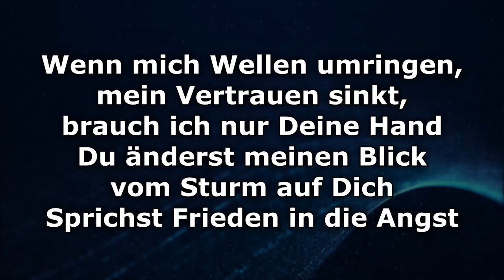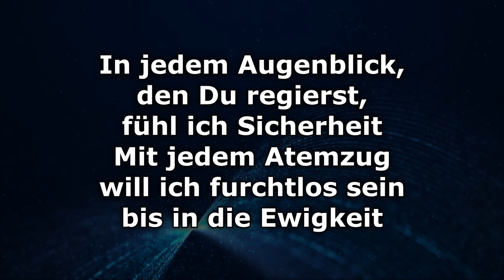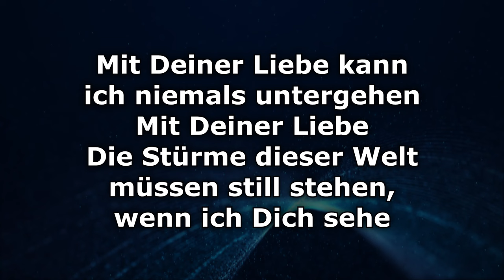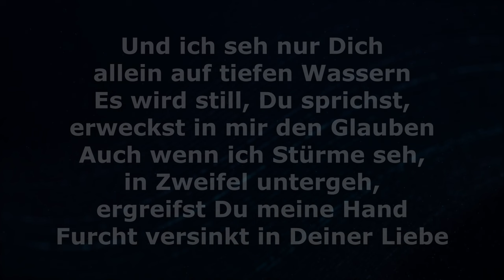Ich seh nur Dich - Text/Lyrics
Lyrics

Vers 1:
Wenn mich Wellen umringen, mein Vertrauen sinkt
Brauch ich nur Deine Hand
Du änderst meinen Blick vom Sturm auf Dich
Sprichst Frieden in die Angst

Vers 2:
Wenn die Sicht verschwimmt, dann erinner mich
Du siehst bereits das Land
Ich gehe nicht zurück, denn Du stehst vor mir
Du forderst mich heraus

Pre-Chorus:
Die Gegenwart von Dir mein Gott
Lässt meine Seele ruhen
Dann gehe ich aufs Meer hinaus
Denn Du bist da

Chorus:
Und Ich seh nur Dich allein auf tiefen Wassern
Es wird still, Du sprichst
Erweckst in mir den Glauben
Auch wenn ich Stürme seh, in Zweifel untergeh
Ergreifst Du meine Hand
Furcht versinkt in Deiner Liebe

Vers 3:
In jedem Augenblick den Du regierst
Fühl ich Sicherheit
Mit jedem Atemzug will ich furchtlos sein
Bis in die Ewigkeit

Bridge:
Mit Deiner Liebe kann ich niemals untergehen
Mit Deiner Liebe
Die Stürme dieser Welt müssen still stehen
Wenn ich Dich sehe

Song: Ich seh nur dich
Artist: YADA Worship
Writers: Jeriel Devendraraj, Julie Devendraraj, Martin Wiegel
Film & Schnitt: Jemima Devendraraj
Producer: Martin Wiegel